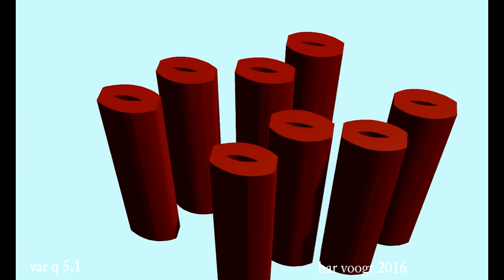vaqr 5,1 044 xt